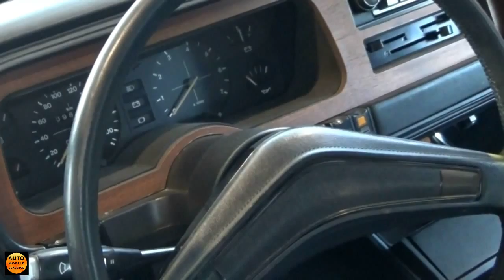1975 - Ford Granada 2,6 Ghia Coupé - Retro Classics Stuttgart 2016